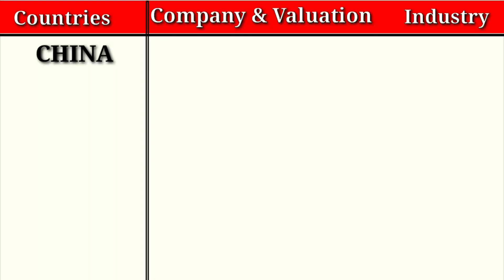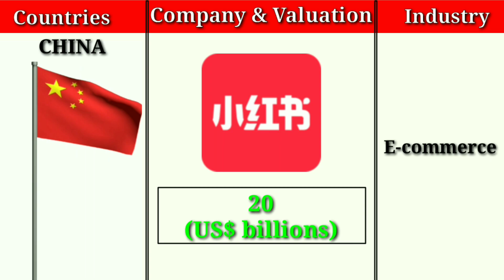the world unicorn🦄 company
world unicorn 🦄
world unicorn list